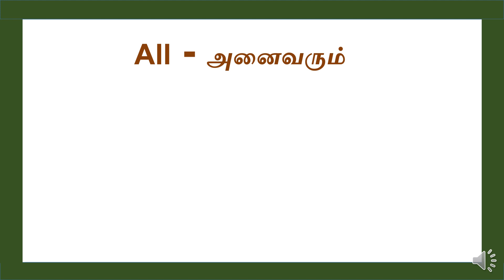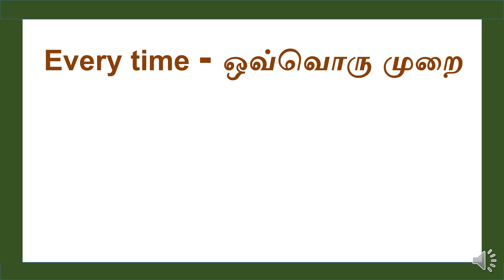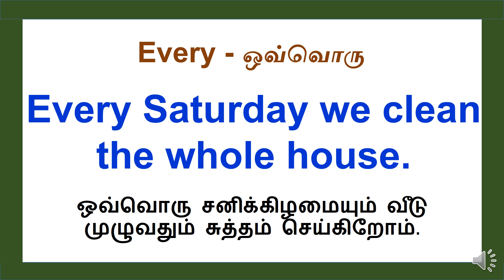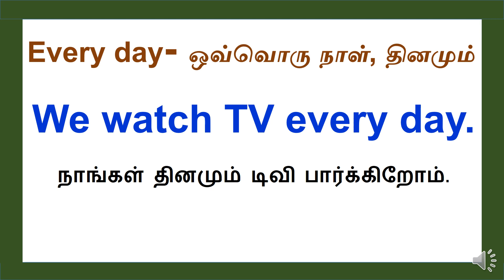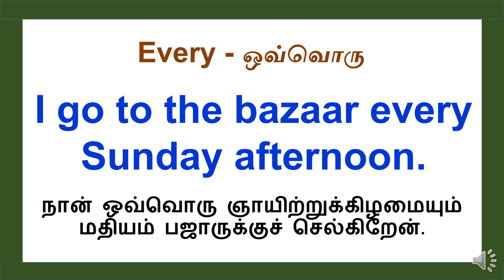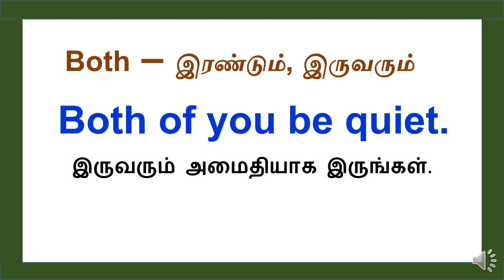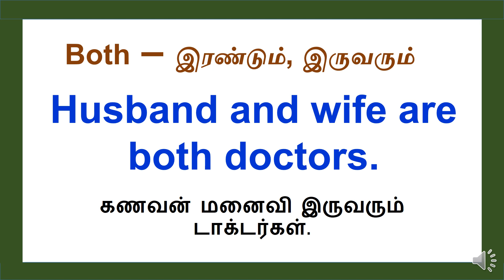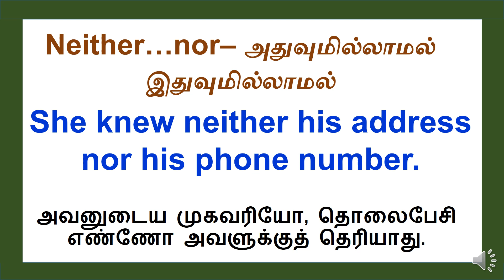தமிழ் அர்த்தம் | All | Every | Both | Either or | Neither Nor| tamil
You may search our videos by:
Spoken English
English Grammar
Simple Sentence
Easy Sentence
simple Sentences
Easy Sentences
Easy Sentences In Tamil
Aangilathil Pesa
Small Easy Sentences
either
Neither
Each
every
Or
Nor
both
invited
Agreed
Recognized
received
Each Other
Same Time
Morning
Whole
published
Year
day
attend
Said
wins
Every time
happen
Going Up
Afternoon
Problem
Solution
Sat Down
accepted
quiet
hold
locate
Same Reason